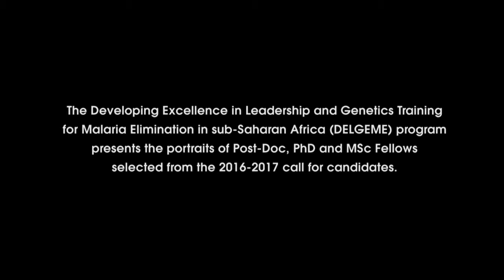Tobias Apinjoh is from the University of Buea.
Tobias Apinjoh is from the University of Buea (UB), Cameroon where he did Biochemistry from undergraduate through postgraduate levels, earning a PhD degree. He studied serum cytokine levels in pregnant women at masters level and the pathophysiology of malaria infection in three Cameroonian ethnic groups at doctoral level. He has also obtained at masters degree in Plant Genetic Manipulation from the University of Nottingham, UK where he worked to introduce the isopentenyltransferase (ipt) gene for delayed leaf senescence into commercial cultivars of lettuce, Lactuca sativa cv. Saladin. He is a lecturer in UB whose research focuses mainly on molecular epidemiology of Plasmodium spp.

Project:

Knowledge of the diversity of malaria parasite strains and transmission are required to develop and improve elimination strategies. His project seeks to assess the temporal and spatial variation in genomic diversity of Plasmodium falciparum populations from the forest area of mount Cameroon and the grassland mbaw plain in northwestern Cameroon following the intensification of control strategies. This study will enrich the limited information on the diversity of parasite populations in the area that will inform future drug and vaccine trials.